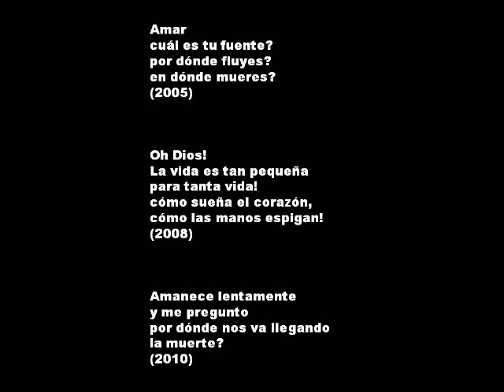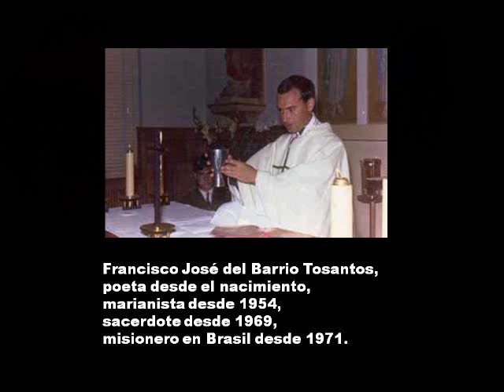"Poemas" Francisco José del Barrio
Bellos poemas de Paco Barrio desde Brasil